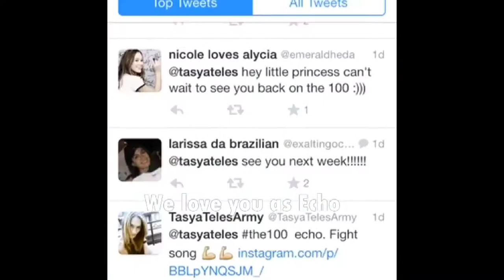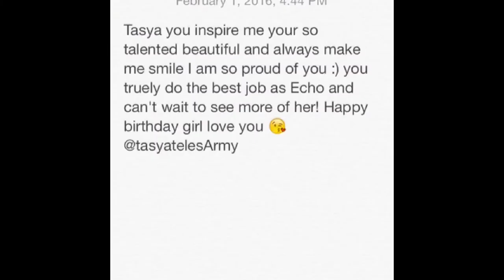Happy birthday tasya teles